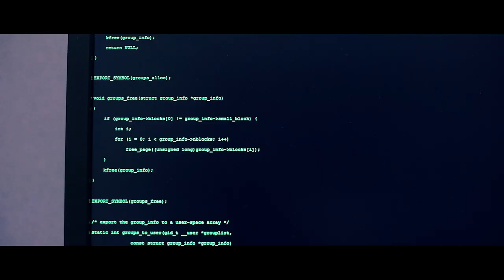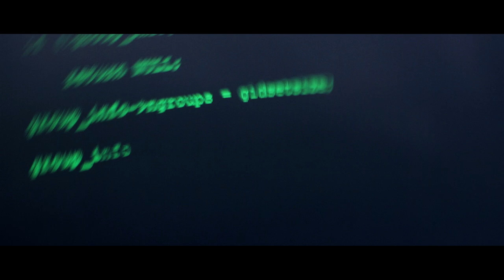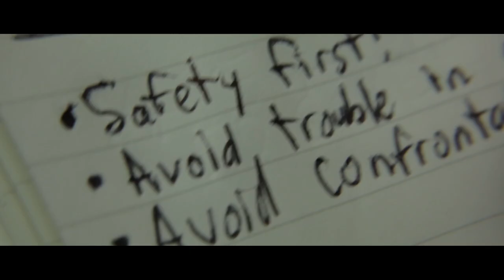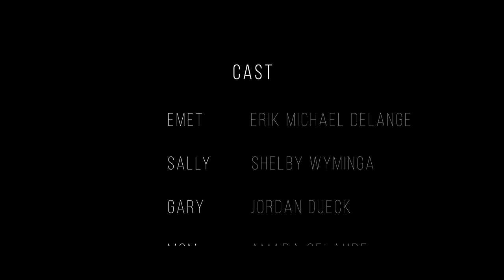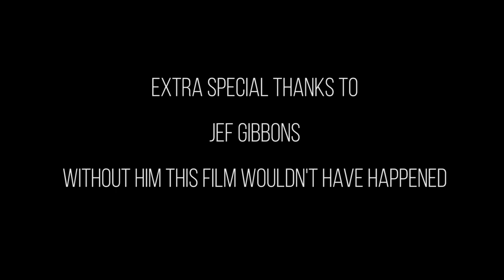EMET - Short Film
. A short film made for a University Film class.  A young man, who interprets life through his notebook, falls in love with sally which leads to unexpected consequences..

This was the final film I made before graduation and it has a special place in my heart.  Partly because of the story, partly because of the amazing people I got to work with.  Here they are in alphabetical order (listed credits at the end of the film):

Dilan Baranda, Alice Best, Erik Michael DeLange, Dave Gariepy, Amarah Gelaude, CJ Janzen, Keenan Marchand, Austin Novakowski, Olivia Seneshen, and Justin Steunenberg.

An extra huge thank you as well goes out to Jef Gibbons who essentially saved this production when it looked like all hope was lost.

The musical pieces found in this film NOT originally created by Austin Novakowski are:

"Bach Violin Concerto No.2 In E Major" - Performed by Hilary Hahn and the Los Angeles Chamber Orchestra

"When I'm With You" - Ben Rector